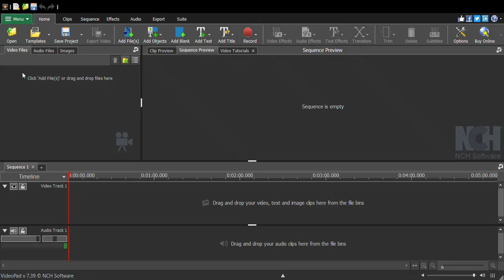ur mom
prepare.